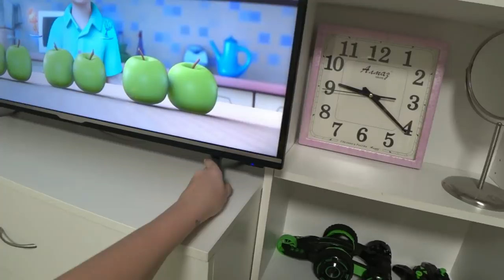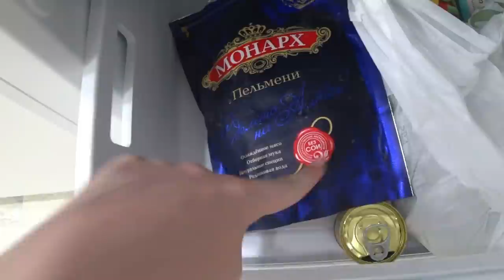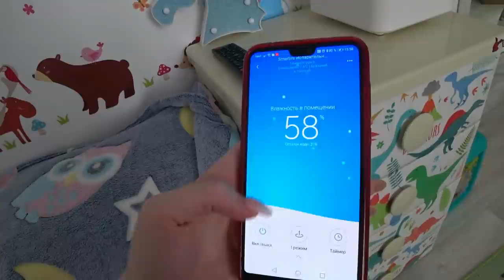Мини Перестановка🔥Новое в квартире🔥Солю рыбу😋Влог🔥SilenaSway_Силена Вселенная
Перестановка в детской комнате, наш тренер вернулся, солю рыбу рецепты мамы Крис